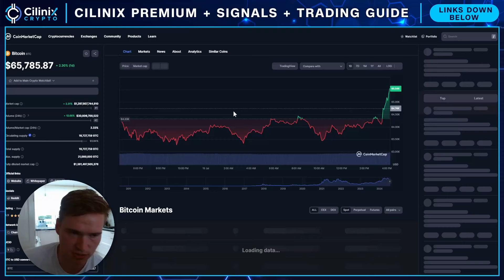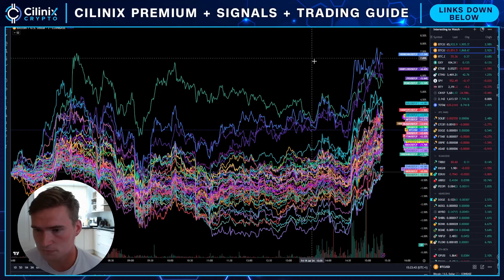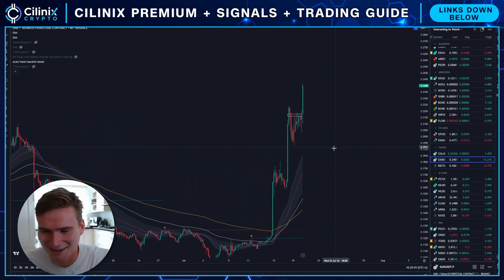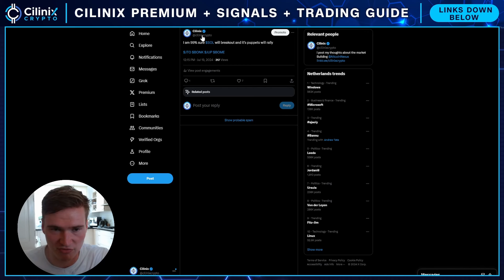Crypto PUMPING Now & Solana BREAKOUT!🚨 (Crypto Market Update 19/07/2024)